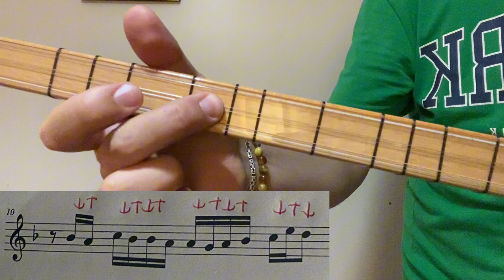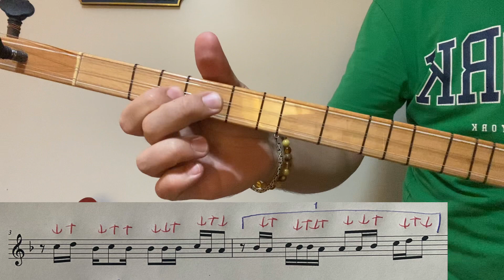44. DERS | NE GÜZELSİN SEN ÇOK GÜZELSİN SEN BAĞLAMA SOLFEJ